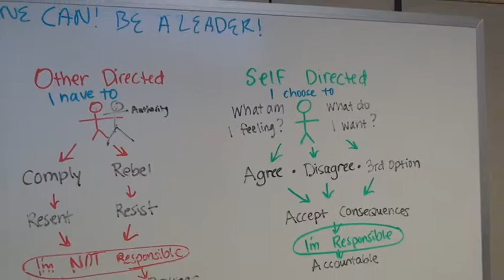Esse Health All Testimonials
A diverse group of employees at all levels within Esse Health, speak positively about the impacts they experience in a multi-year workplace culture change project, using the LifeWork Systems process for their transformation. _____________________________________